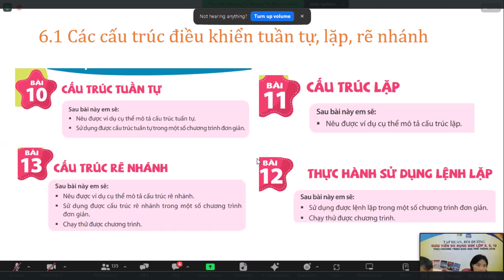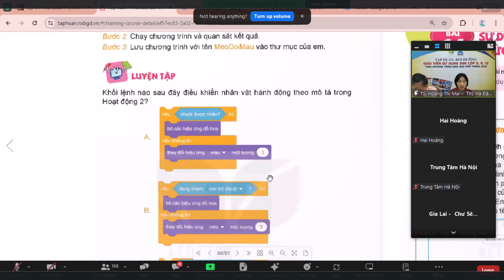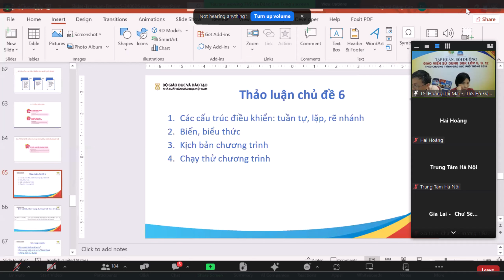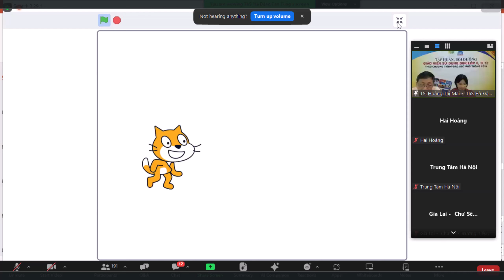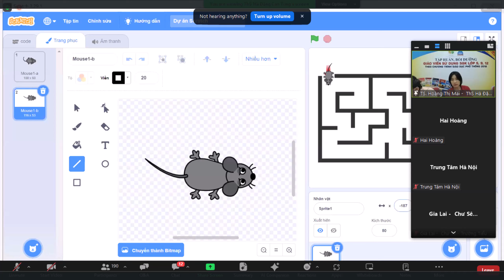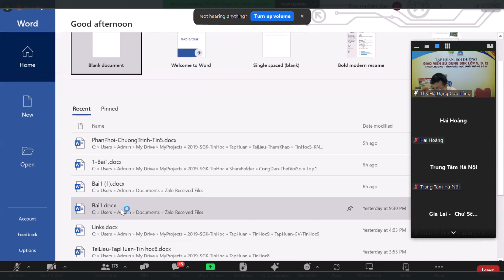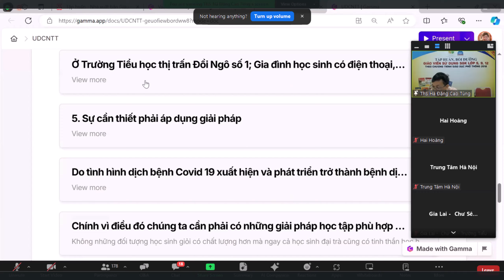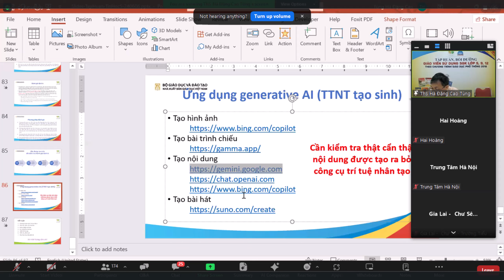Bồi dưỡng giáo viên sử dụng sách giáo khoa môn Tin học lớp 5 bộ sách Kết nối tri thức với CS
Bồi dưỡng giáo viên sử dụng sách giáo khoa môn Tin học lớp 5 bộ sách Kết nối tri thức với cuộc sống